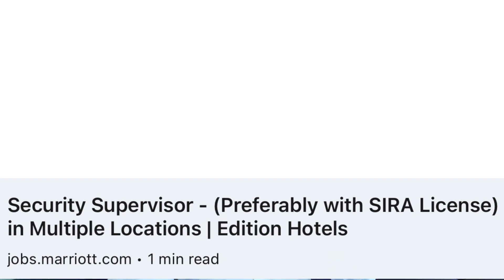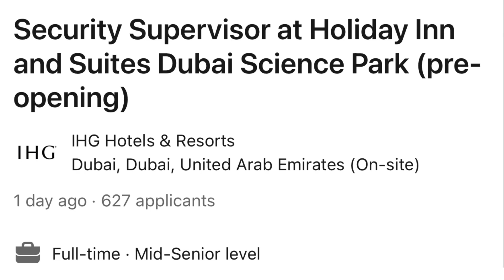Hotel Security Guard, Security Officer, Security Supervisor Jobs | URGENT HIRING😀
Urgent Hiring Security Guard, Security Officer and Security Supervisor Jobs in Hotel.

2) Security Supervisor at Holiday Inn and Suites Dubai Science Park (pre-opening)

GET IN TOUCH:

if you'd like to talk; i'd love to hear from you. Instagram directly will be quickest way to get a response but if your questions is very long, feel free to email me at below; i will try my best to reply to things but there sadly aren't enough hours in the day to respond to everyone.

Regards,
SOOPH-Asif Iqbal

sooph
security guard jobs
security job